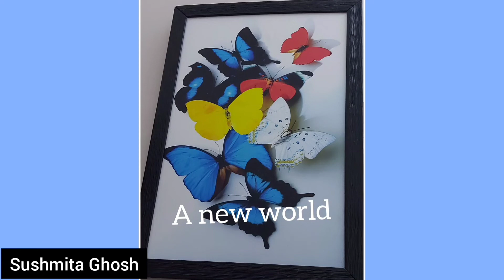How Positive Affirmations Works In Our Life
This video shares about the importance of positive affirmations and how it works in our life by bringing success.
By repeating positive statements many times a day you convince your subconscious mind to believe them. Affirmations have to be personal, positively stated, specific, emotionally charged and in the present tense. So use affirmations to attract things you want in life. Repeat them as often as you want.